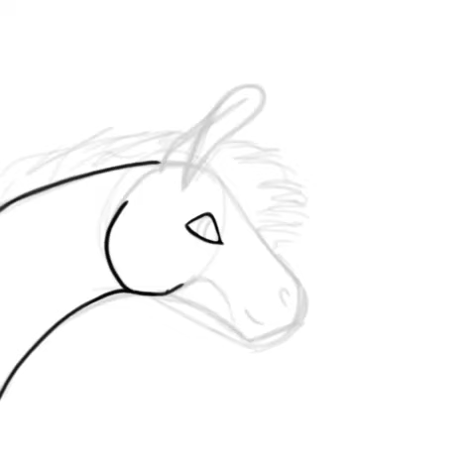Procreate speedpaint!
I apologize for the fact the background randomly turns black. I know why and it will not happen (if I remember lol) in future vids